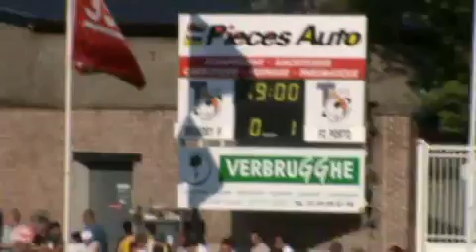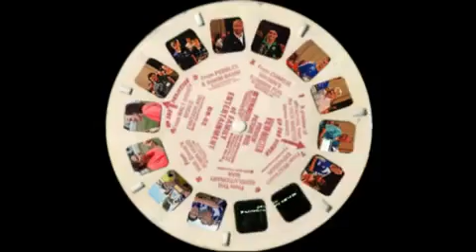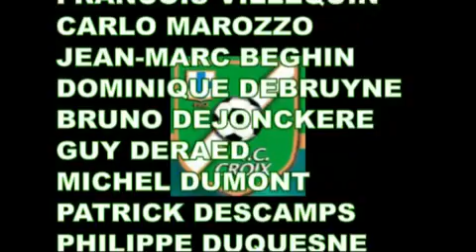tournoi de croix 2010 7 eme et derniere partie